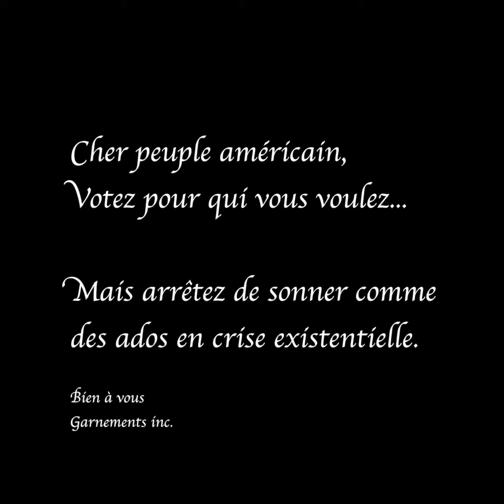Felix De niro